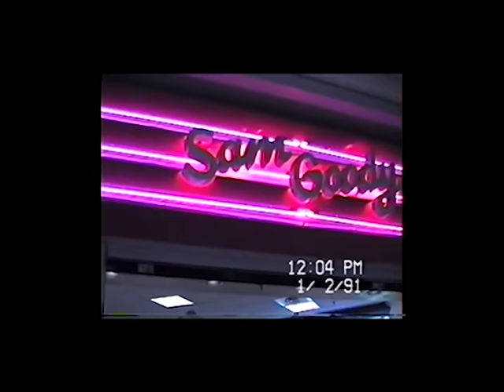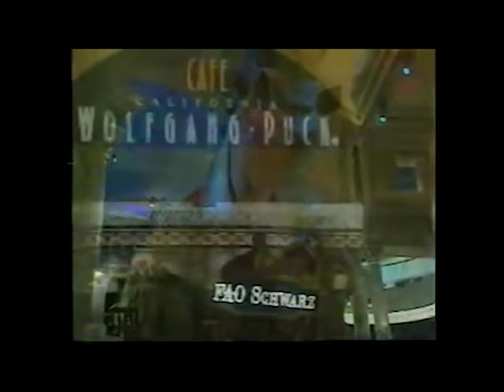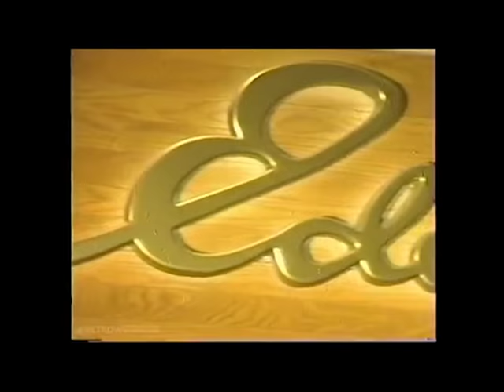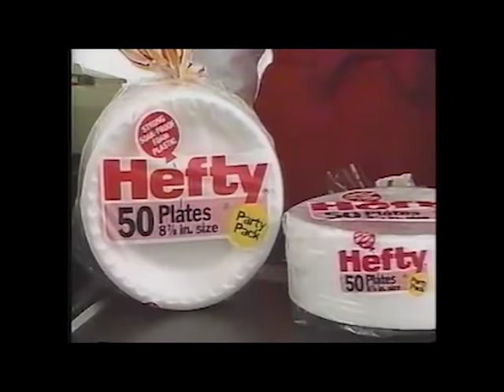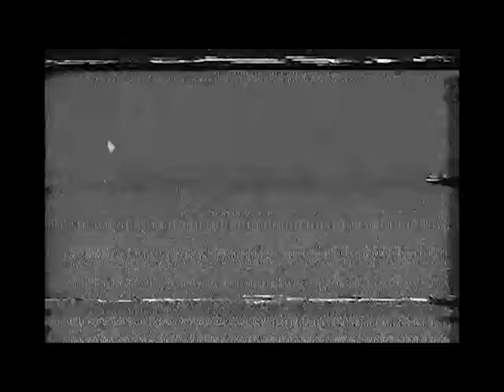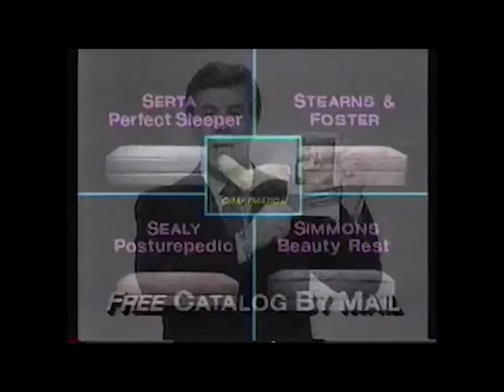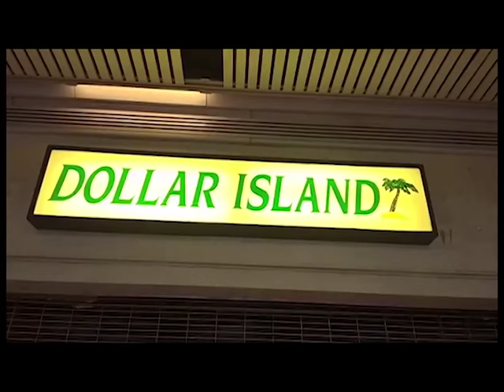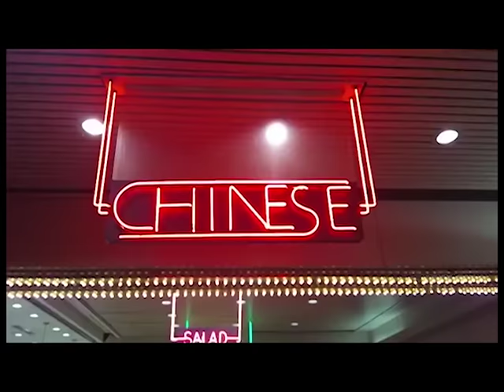NEON PALM MALL (Vaporwave Mix + Video)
NEON PALM MALL

SIDE ONE

SURFING - Dal Boca Vista 00:00
Disconscious - Enter Through the Lobby 1:00
VECTOR GRAPHICS - WAITING 5:39
SAINT PEPSI - MAC TONIGHT 8:03
t e l e p a t h テレパシー能力者 - 誘惑の目 10:33
猫 シ Corp.(with CVLTVRE) - Endless 通路 14:26
VHS Logos - 50% Off 17:42
t e l e p a t h テレパシー能力者 - Ａｎｔａｒａ  19:55

SIDE TWO

Squarecom広場SOFTWARE - モールを歩き回ります 27:03
t e l e p a t h テレパシー能力者 - プロムナード 28:54
Disconscious - Mattress Store 34:11
猫 シ Corp. - Special Discount 37:11
t e l e p a t h テレパシー能力者 - 彼女は夜に訪問 39:07
Disconscious - Midnight Specimen 47:32
Squarecom広場SOFTWARE - ＤＲＥＡＭ ＳＨＯＰＰＩＮＧ 51:42

Cover Art by SleezeBurger
The footage at 42:00 and 47:00 to 51:00 is from Dan Bell's DEAD MALLS series (used with permission)